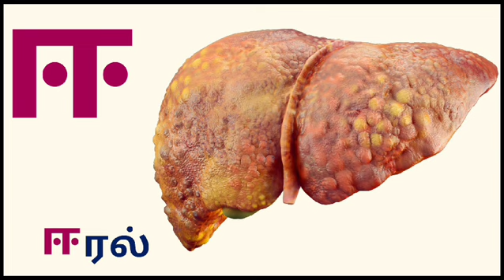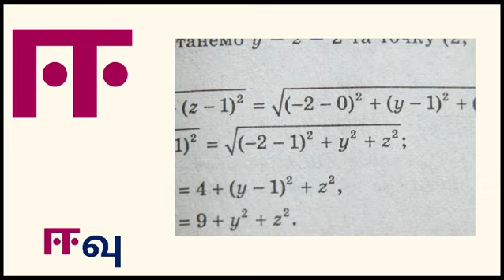ஈ எழுத்தில் தொடங்கும் சொற்கள் | Tamil alphabet words for kids